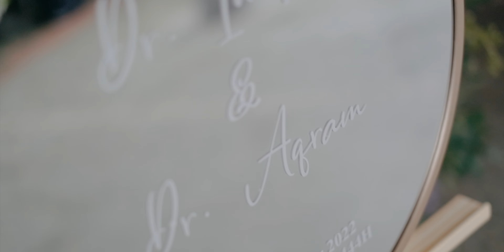The Wedding of Dr. Inesha & Dr. Aqram | Kota Belud, Sabah | 4K